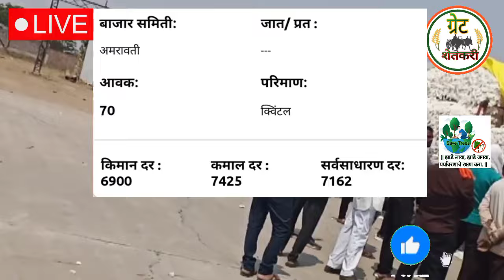⭕ देवळगाव राजा कापूस भाव | कापुस बाजार भाव आजचे |kapus bajar bhav today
Upcoming Video

1) kapus bajar bhav today

2) कापूस बाजार भाव आजचे

3) selu kapus bajar bhav today

4) manvat kapus bajar bhav today

5) parbhani kapus bajar bhav today

6) cotton rate today

7) akot kapus bhav

8) कपास के भाव आज

9) aaj ka kapas ka bhav

10) akot kapus bajar bhav today

11) cotton market rate today

12) kapus bajar bhav live

13) today cotton rate

14) today kapus bajar bhav

15) आजचे कापसाचे बाजार भाव

16) आजचे कापसाचे भाव

17) कापूस बाजार भाव

18) कापूस बाजार भाव आजचे live

19) नाशिक मार्केट बाजार भाव

20) मानवत कापूस बाजार भाव

21) kapus bajar bhav update

22) कापूस बाजार भाव अपडेट

23) कापूस बाजार भाव आज

24) kapus bajar bhav

25) kapus bhav today

26) कपास का भाव आज का

27) kapus

28) cotton bhav today

29) kapus market today rate

30) cotton rate

31) cotton market rate

32) kapus bhav

33) bajar bhav today

34) aajcha kapus bhav

35) market bhav today

36) kapus rate today

37) kapus market bhav

38) kapus bhav today Nashik

39) aajcha kapus bajar bhav

40) today's rate of cotton

41) kapus bajar bhav todaylive kapus bazar bhav

42) aajche kapsache bhav

43) kapus bajar bhav today live

44) kapus bajarbhav aajcha

45) कापूस बाजार भाव आजचा

46) कापूस बाजार भाव आजचे

47) कापूस

48) कापूस भाव लातूर

49) कापूस बाजार भाव

50) कपास मंडी भाव आज का

51) नासिक मंडी कपास भाव आज का

52) आजचा कापूस

53) कापूस भाव

54) कापूस बाजार भाव आज

55) आजचे बाजारभाव

56) आजचे कापूस बाजार भाव

57) बाजार भाव आजचे

58) आजचे कापसाचे भाव सांगा

59) महाराष्ट्रातील मख्य बाजार समितीचे कापसाचे भाव

60) मुख्य बाजार समितीचे कापसाचे भाव

61) नाशिक जिल्ह्यातील आजचे कापसाचे बाजार

62) कापसाचे बाजार भाव आज

63) अकोट कापुस बाजार भाव